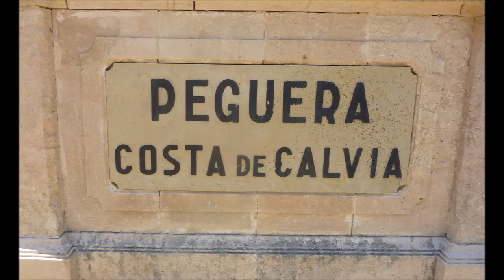Mallorca * Paguera Mit dem Bus durch Paguera